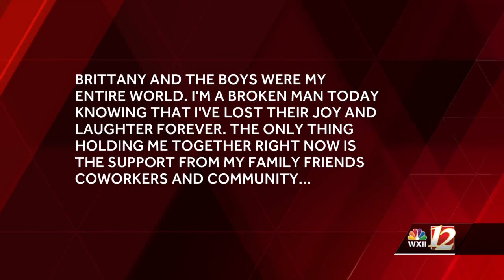Davidson County fatal crash victims identified, father releases statement